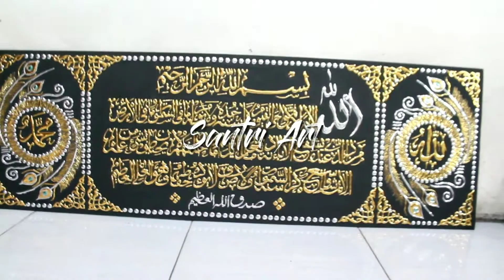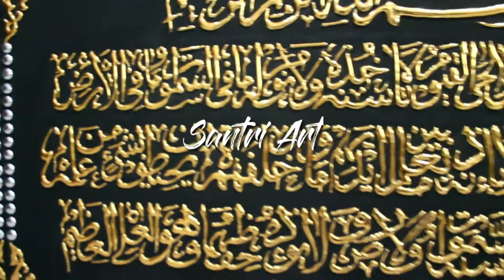Kaligrafi timbul Prada emas ¶ Ayat Kursi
Kami melayani pembuatan kaligrafi Prada dan Mahar dengan berbagai bentuk dan model , bisa juga Request .

Info pemesanan :
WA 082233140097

Bisa kirim kirim keseluruhan Indonesia